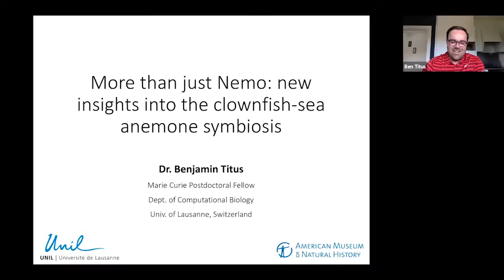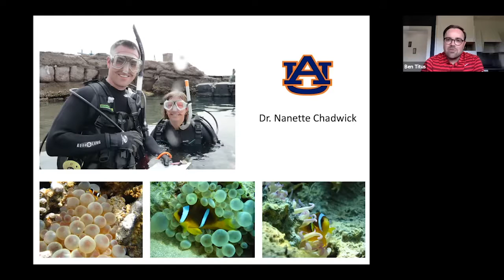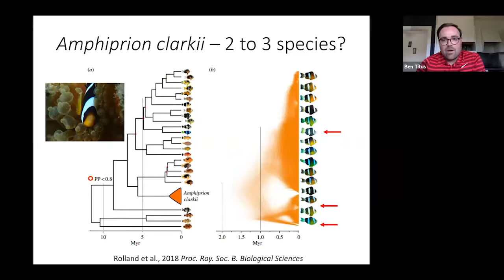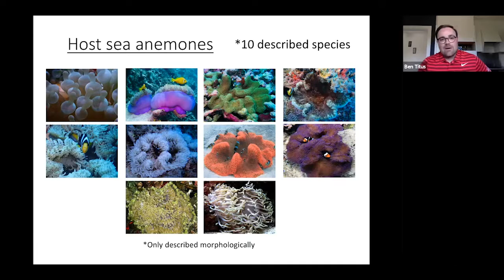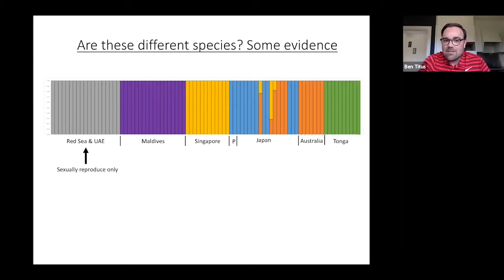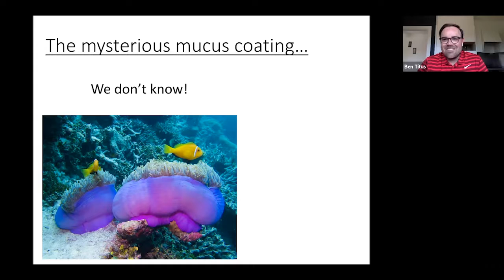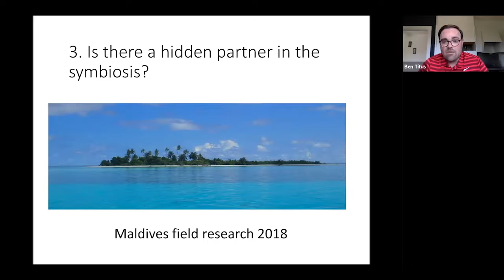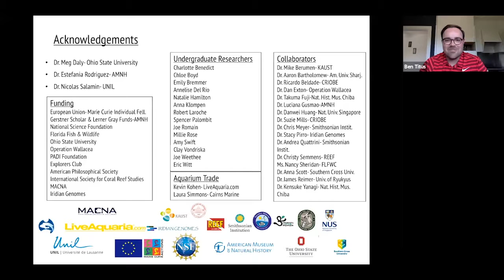More than just Nemo: New Insights into the Clownfish - Sea Anemone Symbiosis. Dr. Ben Titus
Dr Ben Titus - MACNA 2020
More than just Nemo: New Insights into the Clownfish -  Sea Anemone Symbiosis

This recording was a presentation for MACNA 2020: Phoenix Rising.